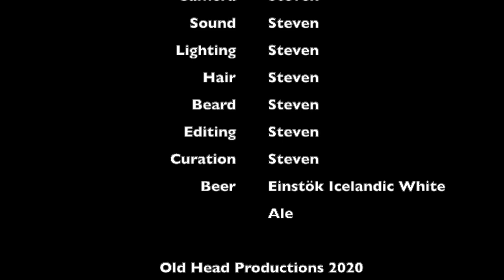OLD HEAD-bangers Ball, Episode 4: A Lesson in How to Dress If You Are a Thrash Metal Dude